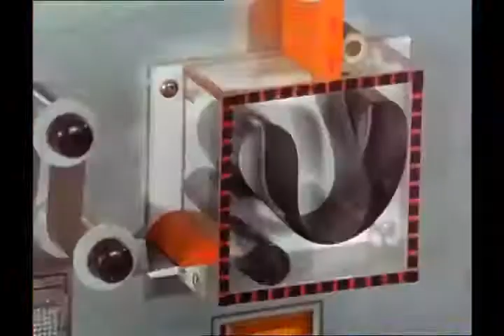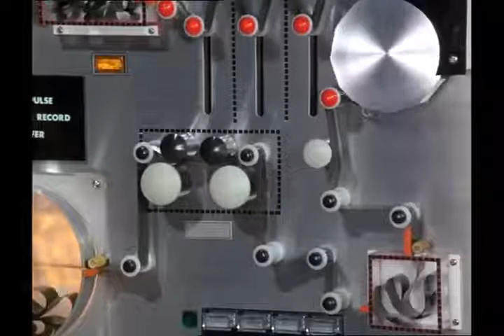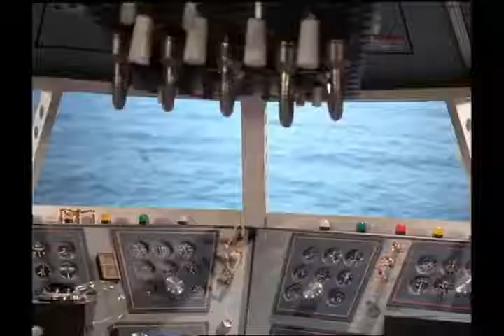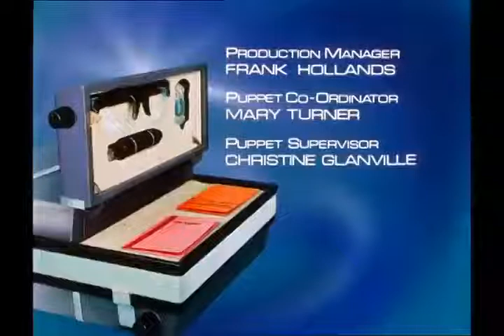JOE 90 (REINO UNIDO 1968) - EPISÓDIO COMPLETO DUBLAGEM CLÁSSICA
THE LEITE SHOW APRESENTA Joe 90, uma série de TV criada em 1968 por Sylvia e Gerry Anderson, utilizando exclusivamente bonecos e marionetes dentro de uma técnica desenvolvida por Gerry Anderson e sua equipe, chamada supermarionation, para Lew Grade´s ITC Entertainment, pela Century 21 Productions.

Esta nova série de Anderson se caracterizou por apresentar operações de salvamento, organizações mundiais secretas, complicadas engenhocas, terrorismo e ameaças para o mundo inteiro. Na parte técnica, os bonecos ficaram mais precisos e com melhor proporcionalidade em relação à série anterior chamada Capitão Escarlate, apesar de muitos dos bonecos serem reutilizados, com exceções do Captain Scarlet, Capitão Blue e da Tenente Green.

Também alguns outros bonecos foram construídos, incluindo Joe e Mac e muitos bonecos tiveram versões com aparências mais bronzeadas para retratar pessoas mais morenas. O estilo mais violento e escuro que já havia sido usado em Capitão Escarlate também foi continuado em Joe 90.

Emissora Original: ATC (Reino Unido)
Emissora no Brasil: TV Record e TV Tupi.
Transmissão Original: de 29 de setembro de 1968 a 20 de abril de 1969.
Duração: 25 minutos.
Temporadas: 1 (30 episódios).
Cores.
Companhias Produtoras: Century 21 Television e Incorporated Television Company.